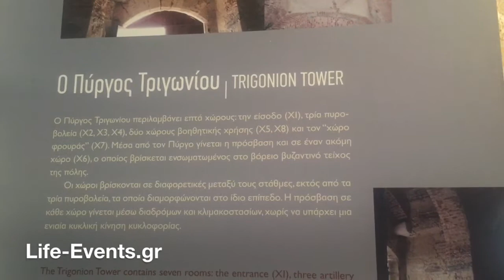ΠΥΡΓΟΣ ΤΡΙΓΩΝΙΟΥ- ΑΛΥΣΕΩΣ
Ο ΞΕΧΑΣΜΕΝΟΣ ΠΥΡΓΟΣ...

Ο Πύργος Τριγωνίου, πύργος πυροβολικού ουσιαστικά χτίστηκε στο τέλος του 15ου αιώνα ή στης αρχές του 16ου. Η ονομασία του Πύργος Τριγωνίου ,είναι σύγχρονη και προέρχεται απο  τη βυζαντινή ονομασία του τμήματος αυτού των τειχών.  Οι τούρκοι τον ονόμαζαν Zincirli Kule δηλαδή πύργο τησ αλυσίδας ή  kusakli Kule, ζωσμένο Πύργο πιθανόν απο την διακοσμητική ταινία στην περιφέρεια του.
Είναι το γνωστό -άγνωστο μνημείο , ένα απο τα σημαντικότερα της Θεσσαλονίκης, που δυστυχώς έμενε απροσπέλαστο για χρόνια τόσο για το κοινό όσο και για τους επιστήμονες που ήθελαν να το μελετήσουν. Τελικά με την πρωτονουλία της 9ης Εφορεία Βυζαντινών Μνημείων, αυτό το δείγμα εξαιρετικής  οχυρωματικής αρχιτεκτονικής.στερεώθηκε και αποκαταστάθηκε. Η παραάβή του έργου δεν έχει γίνει ακόμα απο το ΥΠΠΟ, ωστόσο όταν με το καλό συμβεί κι αυτό οι επισκέπτες θα έχουν την ευκαιρία να το ανακαλύψουν και να το θαυμάσουν. Για την ώρα είναι σε ένα μικρό ποσοστό επισκέψιμο. Το εσωτερικό του είναι εντυπωσιακό και καθηλωτικό μεταφέροντας τον επισκέπτη σε μια άλλη εποχή! Έχει τρία πυροβολεία ,με τα οποία ήλεγχαν ανατολικά και βόρεια την πόλη. Τα κανόνια αυτά  μπορούσαν να αντιμετωπίσουν τον εχθρό ως την θάλασσα! Απο τον πύργο η θέα είναι εκπληκτική! Εαν το μνημείο παραμείνει ανοικτό και επισκέψιμο σίγουρα θα προσελκύσει πολύ κόσμο. Είνα ένα απο τα ομορφότερα σημεία της πόλης μας και έχει μεγάλη πολιτιστική αξία.